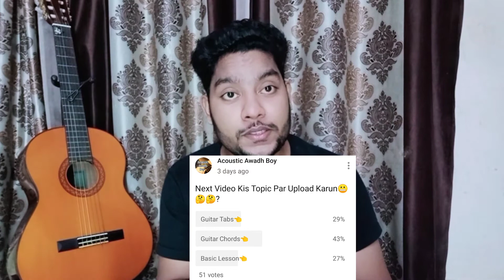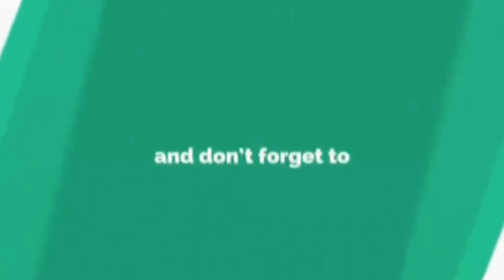Main Tenu Samjhawan Ki |Guitar Lesson Of Chords & Strumming | Acoustic Awadh Boy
Hello friends !

Overview:
In this lesson I am going to tell you how to play fanous song 'Main Tenu Samjhawan'.
I hope it will be helpful to you all.

Please watch this video till the end and never ever quit on guitar.
I hope this will be helpful for you all !

Please do share your experience in the comment box, if you guys have queries then you can mention it in the comment box i will clear all ur doubts.

About Channel :
This channel Acoustic Awadh boy is a platform where you can learn simple techniques in which you can play guitar in a much simple and interesting way .
And motivate me to upload more and more lessons and songs which you can play on guitar easily.

Thanking you !